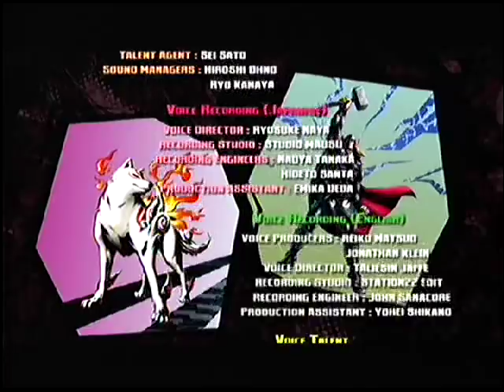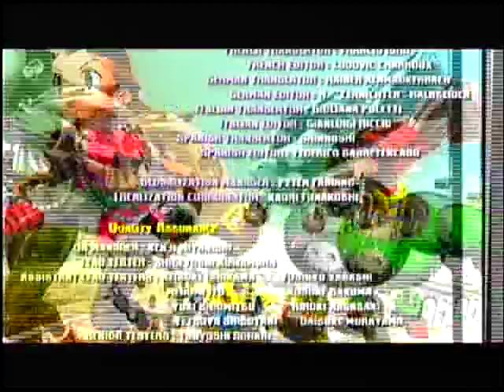"Marvel vs. Capcom 3: Fate of Two Worlds Sentinel Deadpool X-23 vs Galactus Final boss"